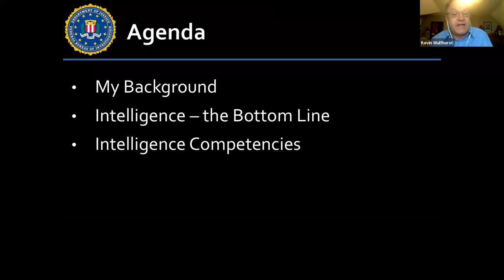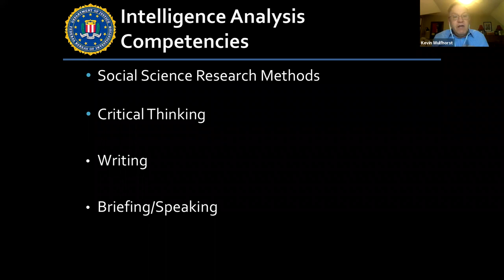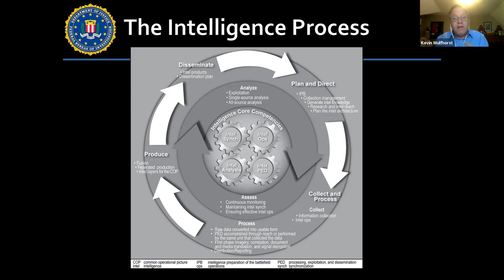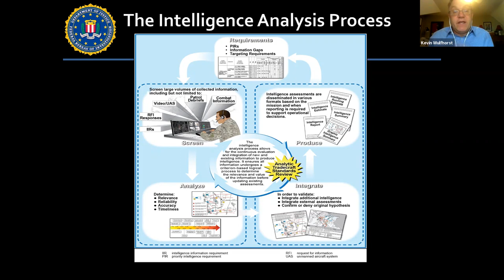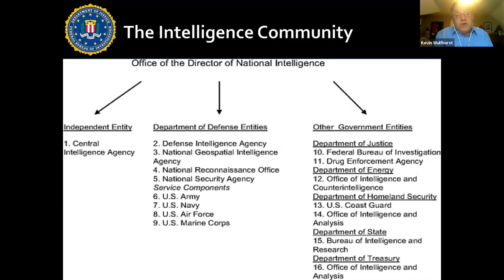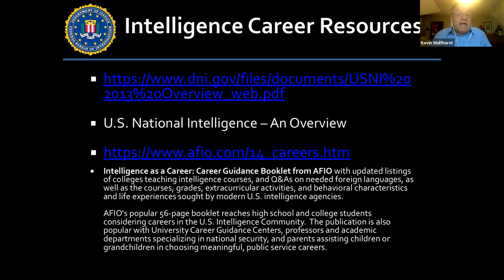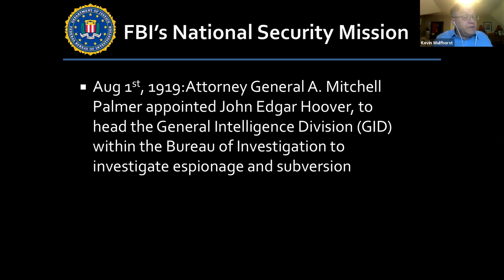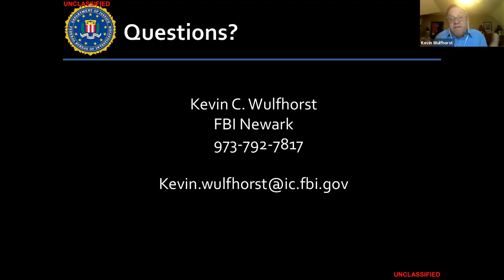Careers in U.S. Intelligence - Lunch and Learn Series